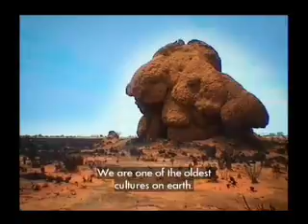Languages Matter Introductory Video